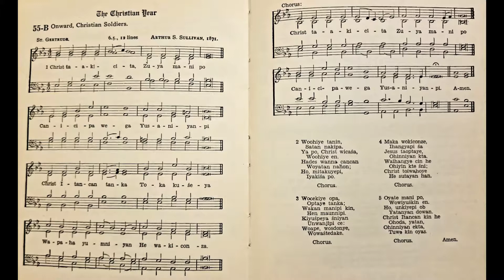Onward, Christian Soldiers (Episc. #55-B) Odowan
Onward, Christian Soldiers (Episc. #55-B)
Dakota Episcopal Hymnal (Wakan Cekiye Odowan)
Possibly recorded in the mid to late 1980s during convocation.

Audio cuts off at the end.